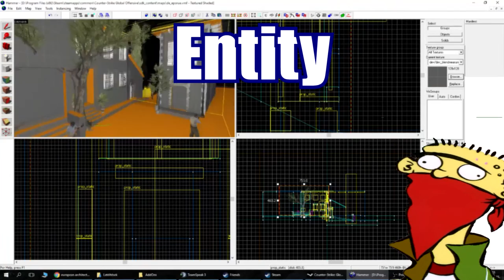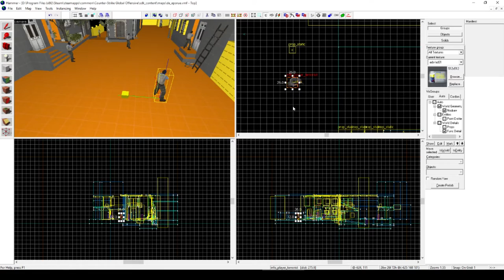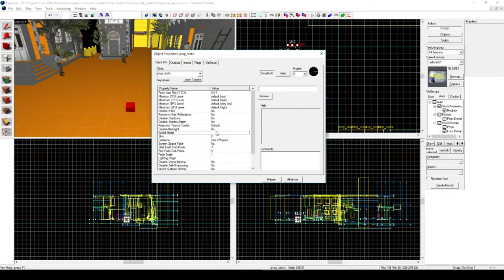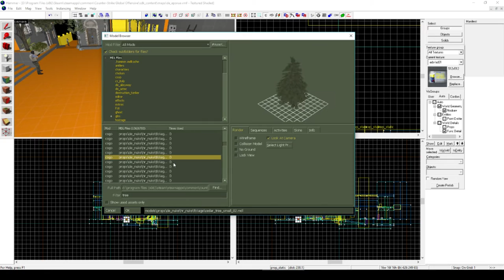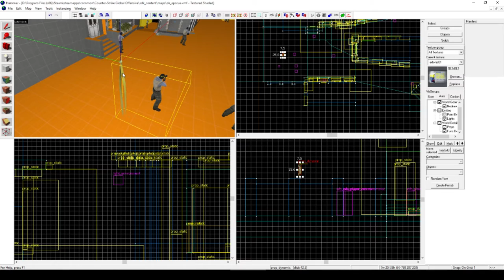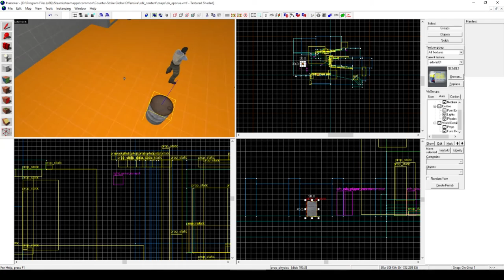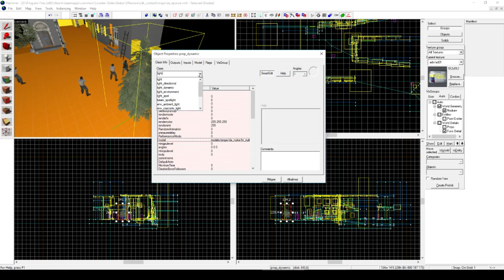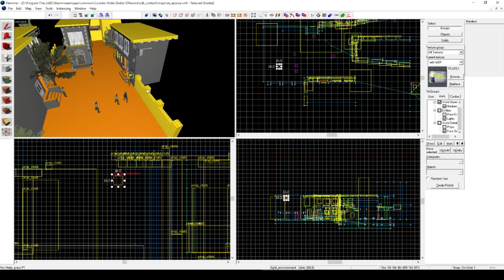CS:GO Map készítés!: 4.Rész - Entity ( Player spawn, Objectek, Megvilágítás )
SDK 4 Rész!